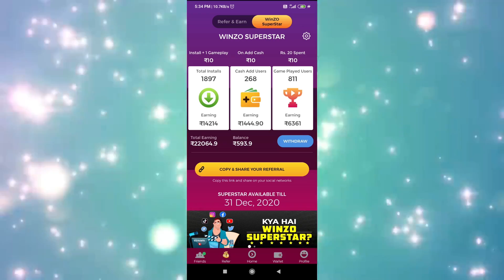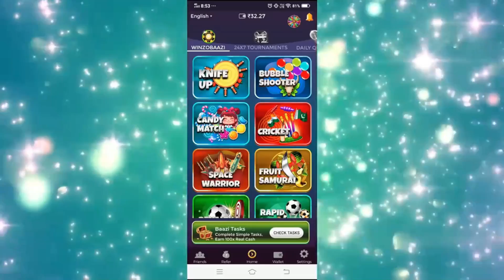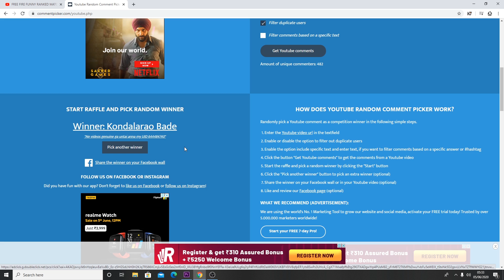FREE FIRE BEACH PARTY EVENT FULL DETAILS IN TELUGU | FREE FIRE FABLED FOX DAY 5 | TELUGU GAMING ZONE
WINZOGOLD LINK :Join me on WinZO Gold and play 25+ games. Bharat ka Apna Game. to claim your bumper cash bonus! Earn up to Rs. 222 per Use Refer Code: JYO269B1